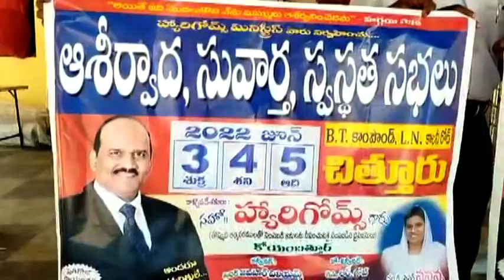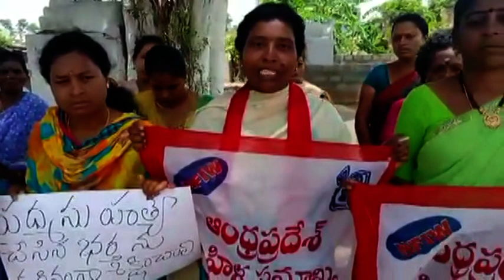Ckn Chittoor News On 01-06-2022